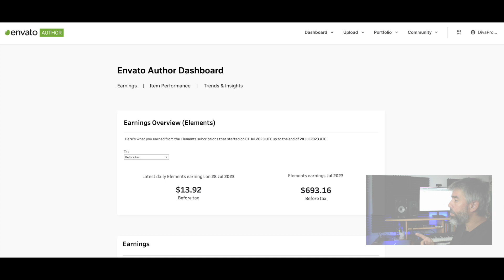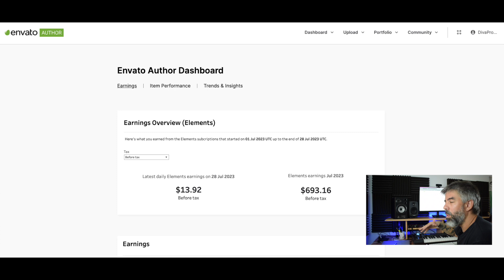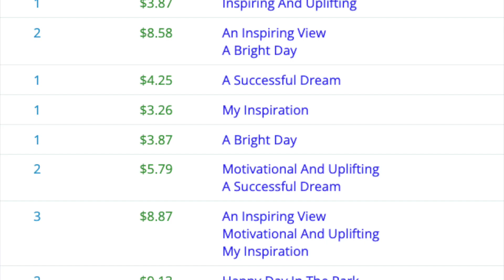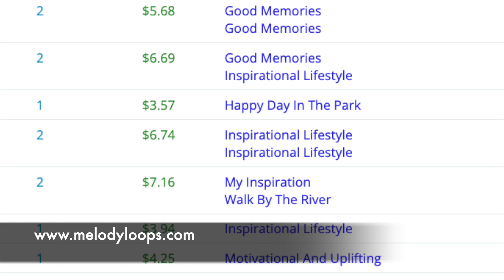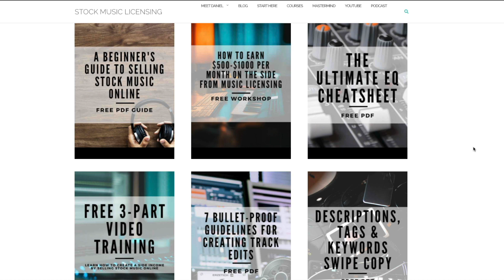How to License Your Music: Revealing My Income for The Last 30 Days